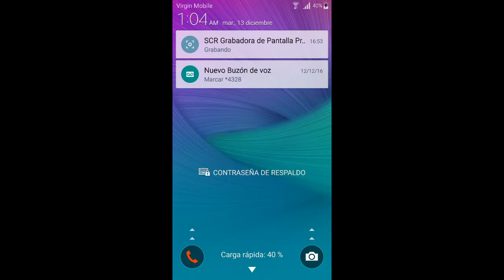CLASH ROYALE #4 | GAMEPLAY | ESPAÑOL | MI PRIMER COFRE MAGICO